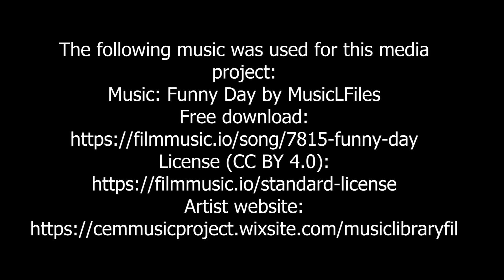P6G5 Bang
Foundations of Journalism are learning about advertising. They were tasked with creating a commercial.